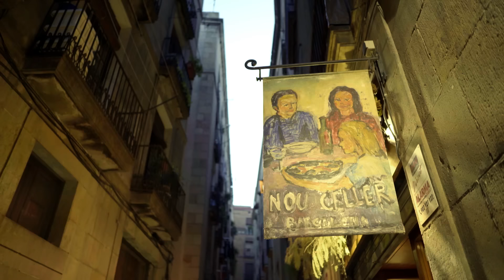Mert Davran - İkimize Benzer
Mert Davran'ın, DMC etiketiyle yayınlanan "İkimize Benzer" isimli tekli çalışması, video klibiyle netd'de.